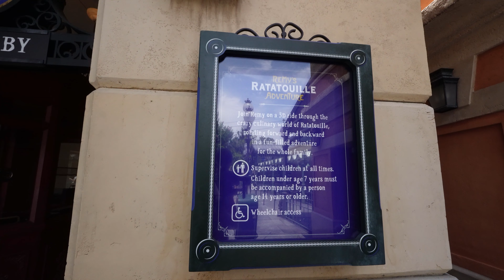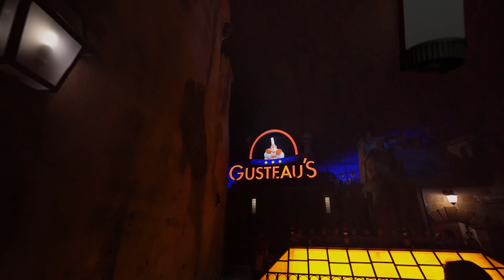Remy's Ratatouille Adventure at EPCOT - Full Ride Experience in 4K | Walt Disney World Florida 2023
Take a ride on Remy's Ratatouille Adventure inside the France pavilion at EPCOT. Being a trackless ride means it's smoother and doesn't throw you all around. That is nice. Many people head straight for this attraction when the park opens so make sure you don't miss your chance to ride Remy's Ratatouille Adventure.
Thanks to all the cast members and thank you for stopping by.

Welcome to WDW POV.  Our channel is made up of Point Of View videos from Walt Disney World and other Disney Parks. Our videos are designed to make you feel like you are standing in the middle of Main Street U.S.A.

Let me know if there is something specific you would like to see in a video and we will do our best to make that happen.